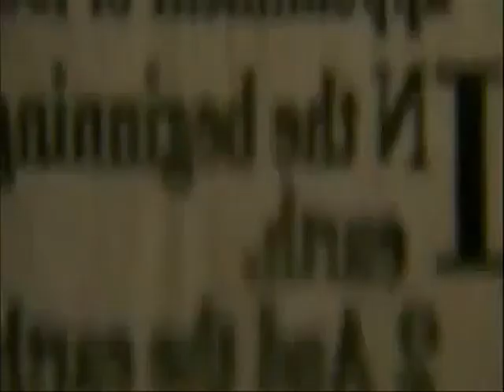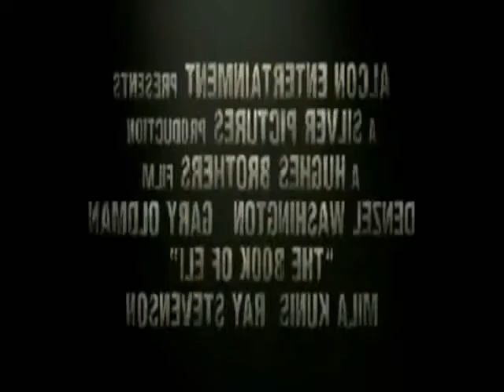CiakNet.com - Codice Genesi Trailer ITA.wmv